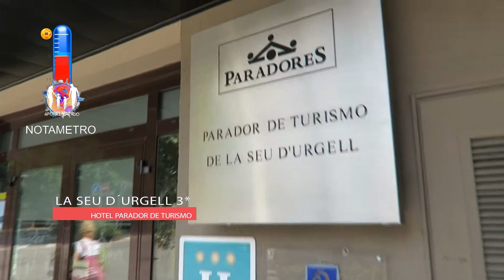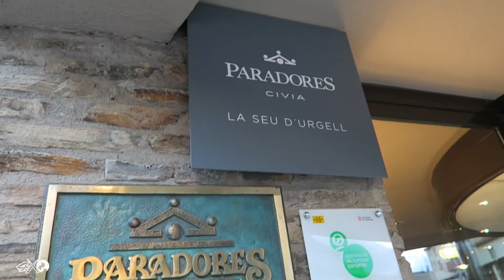Parador Hotel La Seu D Urgell 3* | Lleida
Nuestra estancia en el Parador de la Seu d´Urgell, en Lleida a 10 Km de Andorra. Claustro renacentista adaptado de forma espectacular a la decoración elegante y moderna del resto del edificio.